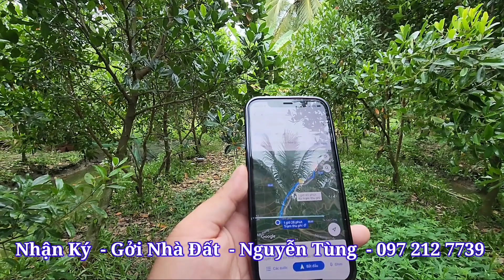Tập 1333 : Kham Không Nỗi Chị Thanh cần chia bớt 1.000M² đất Vườn - 34 × 30/ Nhà Đất Nguyễn Tùng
Kham Không Nỗi Chị Thanh Cần chia bớt 1.000M ² đất Vườn - 34 × 30 cây Trái Xum Xuê
cách nhựa chỉ 100M